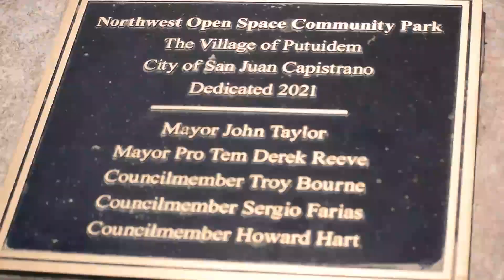They Can't Kill US-JBMI Trailer 1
On this episode we will be hearing some incredible stories from the Juanenos Band of Mission Indians Acjacheme Nation.